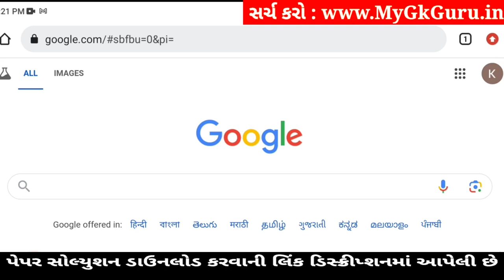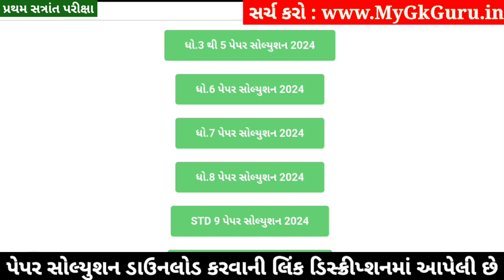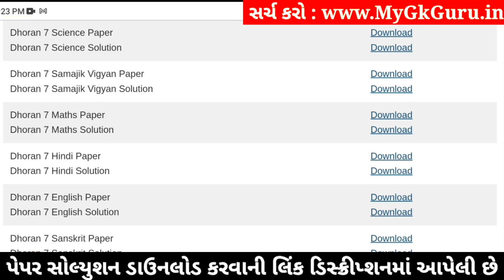💥 Std 7 Samajik Vigyan Paper Solution 2024 80 Marks, Dhoran 7 Samajik Vigyan Paper Solution 2024 SS